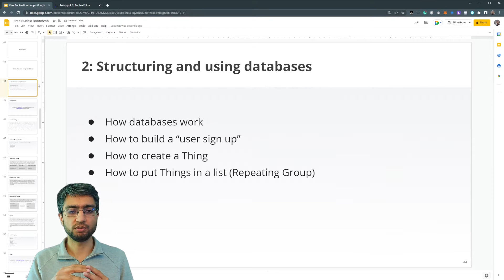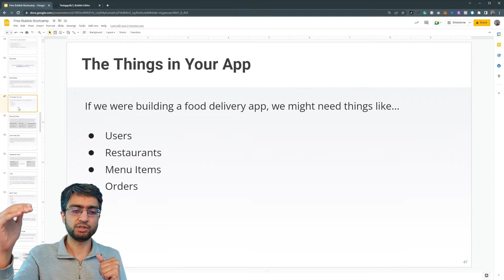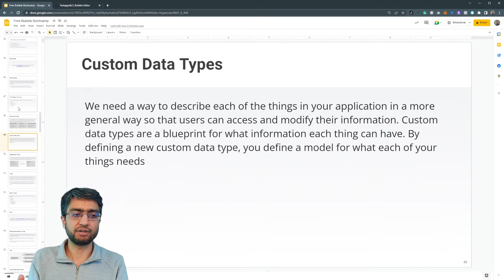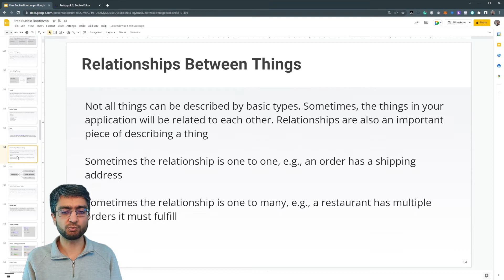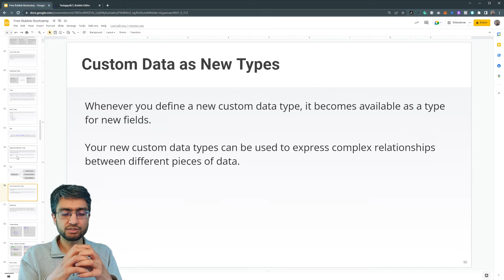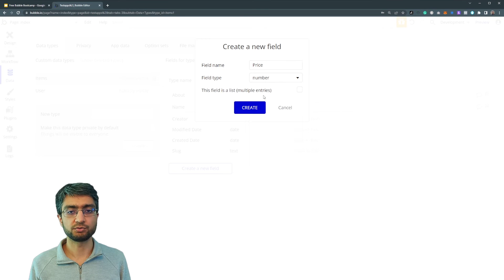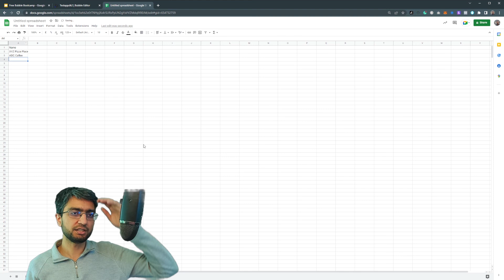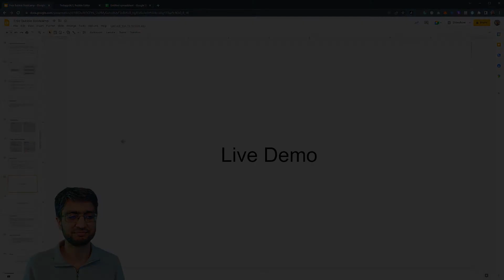Structuring and using Databases | Bubble Bootcamp 2022 [8/20]